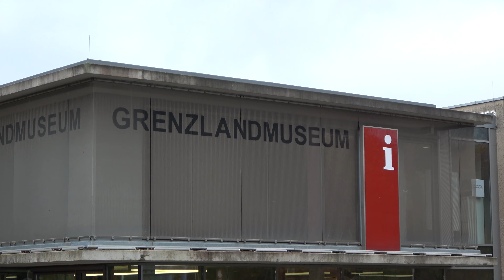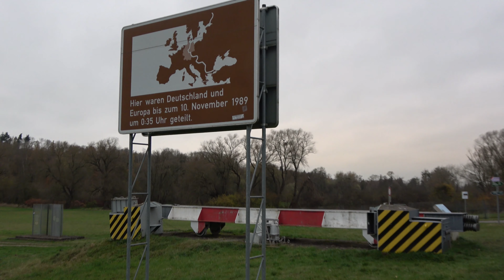Türchen 17: Das Grenzlandmuseum Eichsfeld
Weit in den Norden Thüringens, bis an die Landesgrenze zu Niedersachsen, führt uns das 17. Türchen. Wir statten nämlich dem Grenzlandmuseum Eichsfeld in Teistungen einen Besuch ab. Selbstverständlich gibt es auch dort wieder fachkundige Unterstützung. Julian Simons führt uns durch die Dauerausstellung und erklärt die Besonderheiten des Ortes.

Es handelt sich nicht um irgendein Gebäude, in dem die Dauerausstellung untergebracht ist, sondern den Komplex des ehemaligen innerdeutschen Grenzübergangs Duderstadt-Worbis. Dort waren seit Juni 1973 Einreisen in die DDR möglich. Gleichzeitig zeigte sich das Grenzregime des SED-Staates an diesem Ort in seiner ganzen Härte: Die Grenzsperranlagen waren so massiv ausgebaut, dass eine Flucht nahezu unmöglich war. Davon zeugt nicht zuletzt die beeindruckende Außenanlage, die mit zum Grenzlandmuseum gehört.

An diesem neuralgischen Punkt der „Staatsgrenze West“ wollte die SED nichts dem Zufall überlassen. Deshalb kamen auch an dieser Grenzübergangsstelle die sogenannten „Passkontrolleinheiten“ zum Einsatz. Dies waren Mitarbeiter der Stasi, die jedoch Uniformen der Grenztruppen trugen. Sie stellten sicher, dass nur Menschen mit korrekten Ein- bzw. Ausreisedokumenten über die Grenze gelangten. Von der einschüchternden Atmosphäre an der GÜST kann man sich im Innenbereich selbst ein Bild machen.

Im Außengelände zeigte die DDR ihr Staatswappen stolz auf einem mehrere Meter hohen Pylon. Weiterhin sind eine Kfz-Rollsperre sowie etwas oberhalb des Museums, am Grenzlandweg, eine Führungsstelle, Kolonnenweg und Grenzzaun im Original erhalten. Besucher erhalten auf beeindruckende Weise Einblick in das Thema „Grenzverkehr“, das z.B. auf Point Alpha überhaupt keine Rolle spielte, da dort keinerlei Übertrittsmöglichkeit vorgesehen war. Wir haben eine Menge gelernt und danken Julian Simons und dem ganzen Team vom Grenzlandmuseum Eichsfeld.